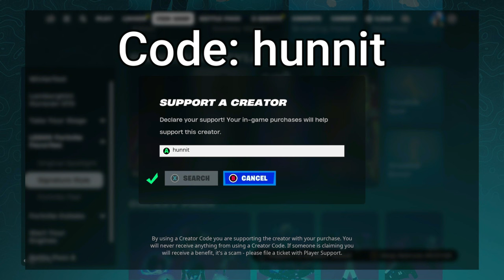67 Elimination Solo vs Squads WINS Full Gameplay (NEW Fortnite Chapter 5!)